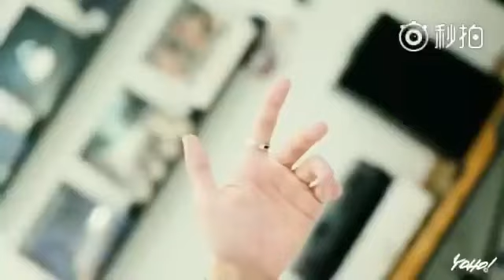Caesar Wu |流星花园|吴希泽,王鹤棣,官鴻,梁靖康|Dylan Wang,Darren Chen,Leon leong|Photoshoot |F4|将军家的小娘子